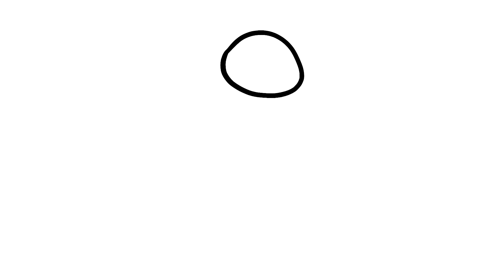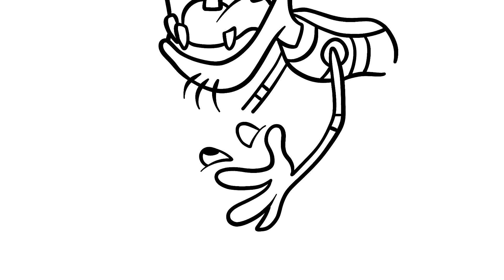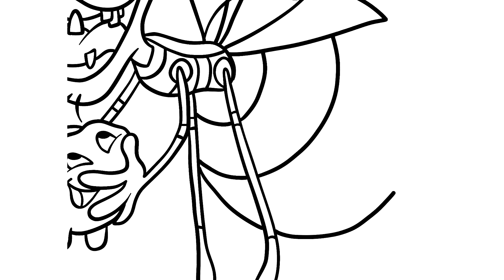How to draw Ray, a romantic Cajun firefly - The Princess and the Frog